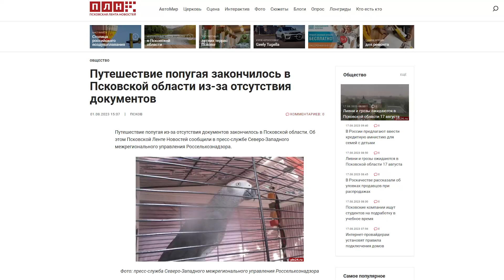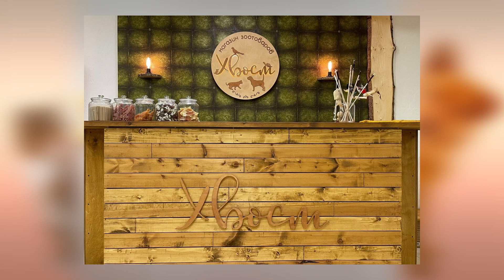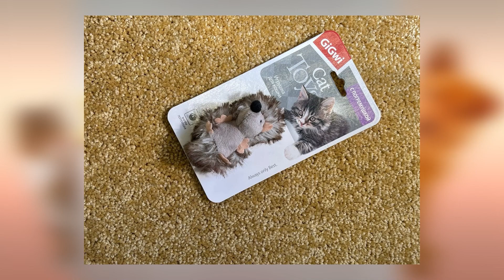«Зверьё моё»: Полезные советы для владельцев кошек и собак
Гости:  Елизавета Иванова, владелица зоомагазина

Ведущая:   Ульяна Ловыгина